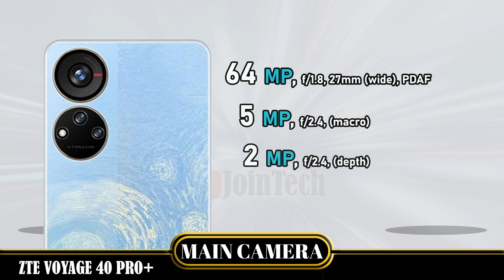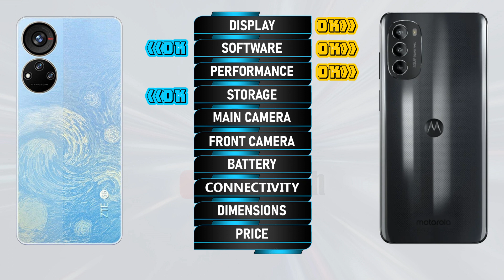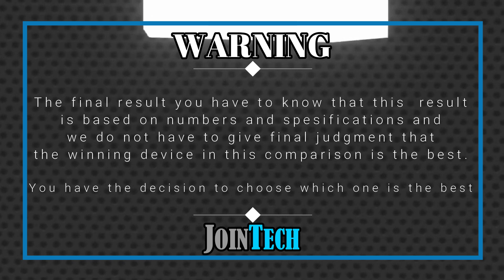ZTE VOYAGE 40 PRO+ VS MOTOROLA MOTO G82 FULL SPECIFICATIONS COMPARISON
ZTE Voyage 40 Pro+ Vs Motorola Moto G82 | Comparison | Review | Unboxing | Price | Antutu Score
This is a detail ZTE Voyage 40 Pro+ first look as we give a full review with ZTE Voyage 40 Pro+ hands on specifications and ZTE Voyage 40 Pro+ feature.
You'll see the specs under the cover of the ZTE Voyage 40 Pro+ comparison review and ZTE Voyage 40 Pro+ unboxing all specs.
Let us hear your ZTE Voyage 40 Pro+ first impressions and the different ZTE Voyage 40 Pro+ tests you carry out in the comments below. when JoinTech compare it with the Motorola Moto G82.
1. Credit: If i have been used in this video some Google Data( Images, Music, Clip Art and Short Videos etc.) are  just used for illustrative purposes only and nothing.
2. We can not guarantee that the information on this videos is 100% correct. Please help correct and provide positive feedback.
🔔 Turn on the bell for new upload notification 🔔
Please To:
► Video Content :
00:00 Intro
00:21 Best Display?
01:20 Best Software?
01:35 Best Performance?
02:03 Best Storage?
02:19 Best Main Camera?
02:48 Best Front Camera?
03:13 Best Battery?
03:34 Best Connectivity?
04:14 Best Dimensions?
04:43 Best Price?
04:52 Best Result?
05:06 Outro

ZTE Voyage 40 Pro+ vs Motorola Moto G82 full specifications
Motorola Moto G82 vs ZTE Voyage 40 Pro+ full specifications
ZTE Voyage 40 Pro+ vs Motorola Moto G82 comparison
Motorola Moto G82 vs ZTE Voyage 40 Pro+ comparison
ZTE Voyage 40 Pro+ vs Motorola Moto G82
Motorola Moto G82 Vs ZTE Voyage 40 Pro+